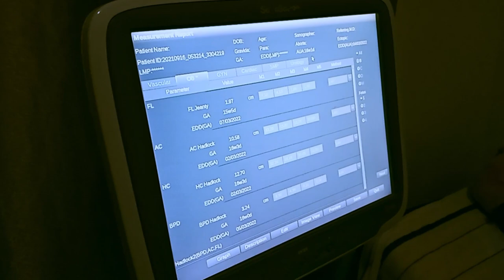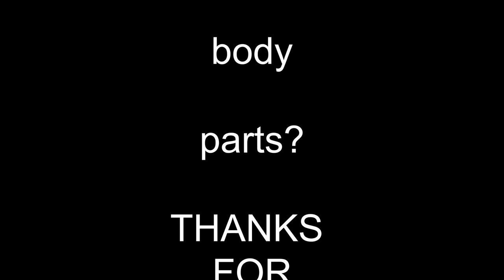IS THE BABY OKAY? ULTRA SOUND | BABY BODY PARTS REVEAL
Baby reveal,how is the baby doing,pregnancy pain and full check up.